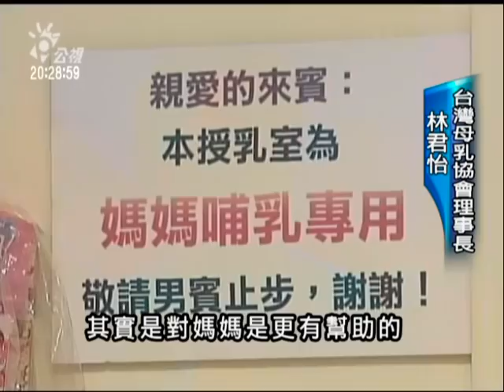2010-05-24公視晚間新聞(公共場所母乳哺育草案 立院初審過)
"立法院今天初審通過公共場所母乳哺育條例草案，規定一定面積以上的公務場所、公眾運輸場站，甚至是百貨賣場、遊樂場，都必須設置哺乳室，而且婦女在公共場所哺乳時，任何人都不能驅趕，違反者最高可處三萬元罰鍰。
跟著媽媽到立法院旁聽，一歲的小寶寶實在受不了，媽媽就直接在議場哺乳安撫。

生了兩胎，張小姐都堅持親餵母乳，即使在國會殿堂，一點也不忽視哺乳權益，但即使自己堅持，還是常常遭到不友善的對待。未來哺乳媽媽不必再這麼辛苦了，立法院初審通過，一定面積以上的公務場所、公營事業、車站機場，甚至百貨賣場、遊樂場，都必須設置哺乳室。

而且在所有公共場所，任何人都不能妨礙或驅趕哺乳，否則可處六千到三萬元罰鍰。母乳協會表示，雖然台北市日前已經率先實施，但相對來說台北的哺乳環境原本就比較親善，如果法案順利三讀，等於全台哺乳權益都邁進一大步，接下來也會繼續為媽媽們爭取職場設置哺乳室的規定。

記者林珍汝郭俊麟台北報導"